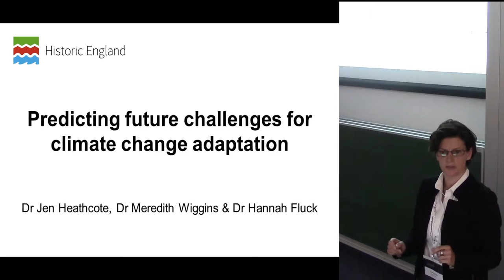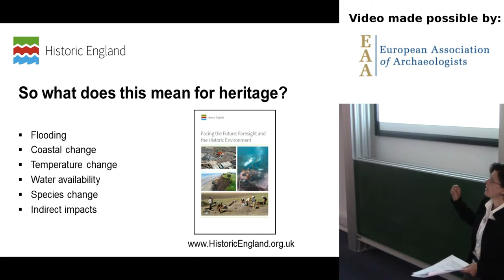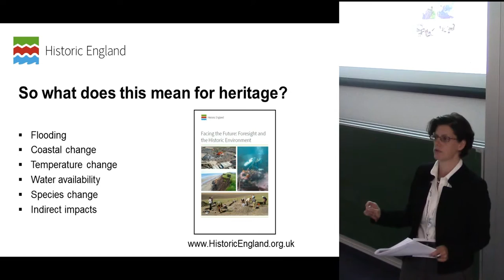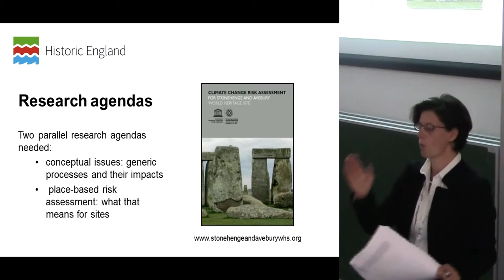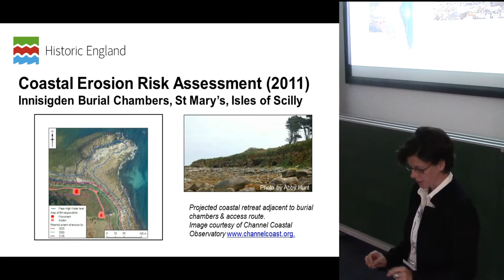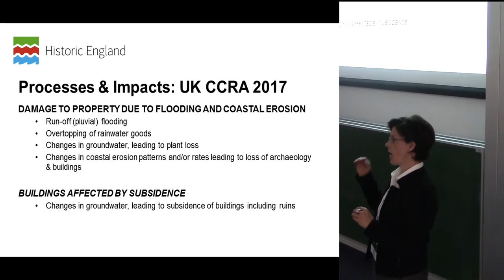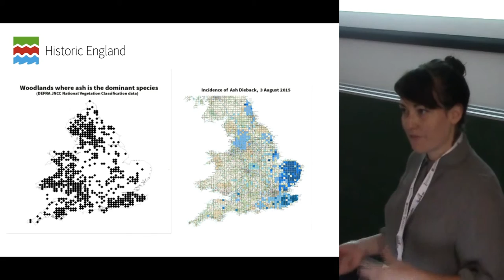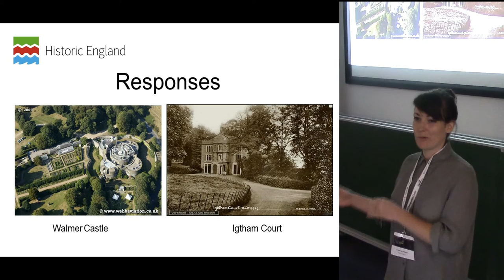Predicting future challenges: Creating a foresight methodology for climate change adaptation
Meredith Wiggins, Jen Heathcote
HISTORIC ENGLAND (FORMERLY ENGLISH HERITAGE)
Foresight has become an important tool for identifying potential future challenges. It involves gathering together myriad lines of evidence to characterise unknowables and address long-term, strategic issues. To that end, Historic England (formerly English Heritage) are working to develop an holistic methodology to assess possible future stresses upon the historic environment. This approach involves the spatial and quantitative analysis of data drawn from varied UK environmental, land use, infrastructure, climate projections and other sources. The combination and interrogation of these data will allow us to identify places at possible risk in the medium to long term. We have two aims. First, to improve our ability to assess the likely location and scale of future threats to the historic environment. Second, to generate robust information that allows us to begin talking about the adaptation measures required to improve protection where that is possible, and to develop alternative strategies where it is not. This paper will focus on case studies involving potential future environmental and climatic change.